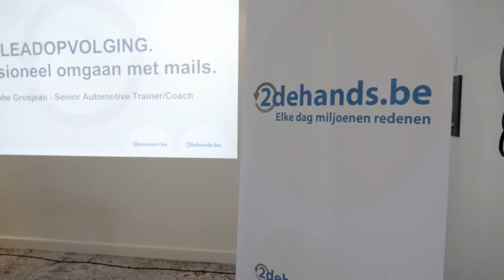DCDW Belgie - Brussel Alex Gaspar aan het woord!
Alex Gaspar gaf zijn presentatie over: De Coolblue-ervaring in het autobedrijf, het KAN, het MOET!